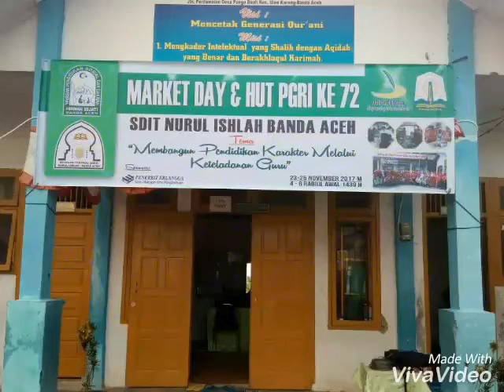Market Day SDIT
Marketday ini dilaksanakn sebulan sekali,tujuan untuk melatih kreativitas anak didik dan menumbuhkan jiwa kewirausahaan pada peserta didik